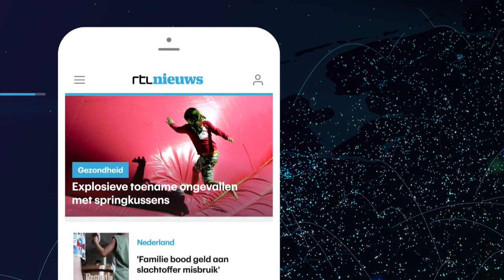Attracties kopen? Dit Amerikaanse pretpark gaat onder de hamer - RTL NIEUWS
Van mascottes tot een reuzenrad. In de Amerikaanse staat Colorado is het pretpark Heritage Square onder de hamer gegaan. Begin dit jaar ging het failliet door te weinig bezoekers.